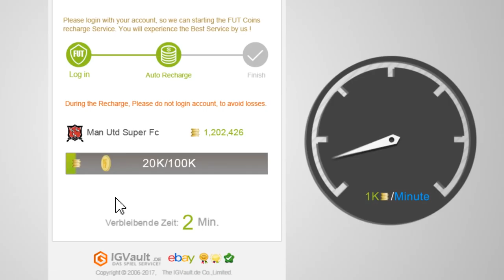SO VIELE WALKOUTS! FUT Champions Rewards! - 7 Minute Squads #12 || MGT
✘ SOCIAL MEDIA!

✘ UNTERSTÜTZUNG!